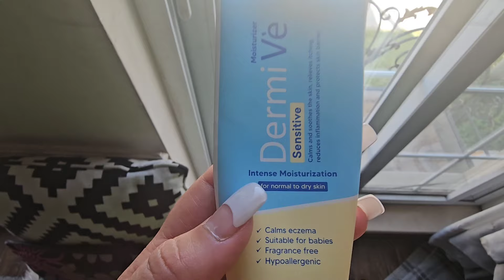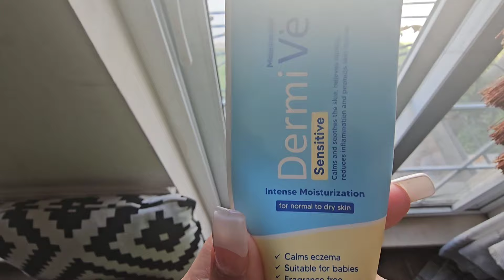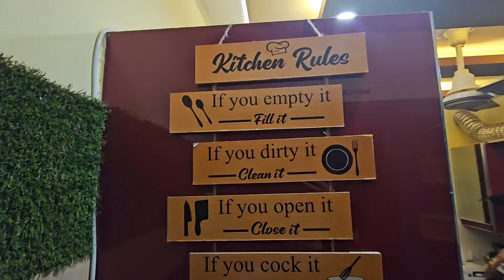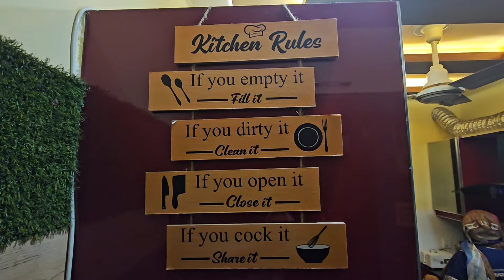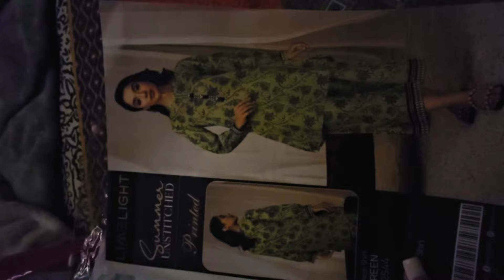JENPHARM PRODUCTS HONEST REVIEWS/FRIEND NAY KI AUSI SHANDAR IFTARI/ EID GIFT BHI MILA.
skincare skincare routine korean skincare skincare tips skincare review skincare for teens skincare products am skincare skincare 30s derm skincare skincare vlog skincare brands skincare shorts rihanna skincare popular skincare skincare routines teenager skincare skincare declutter skincare for mid 20s skincare addiction anti-aging skincare skincare collection bestselling skincare skincare product order 10 step korean skincare